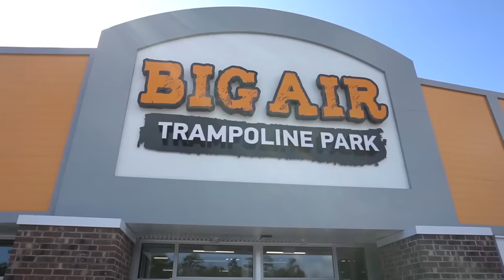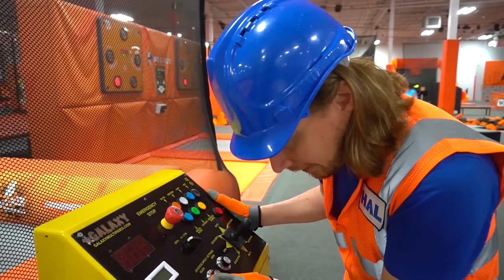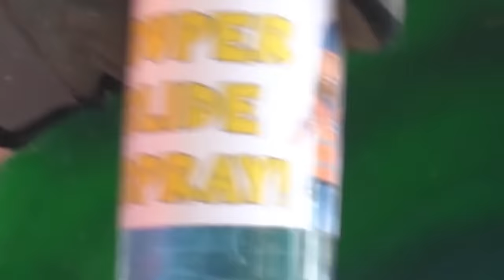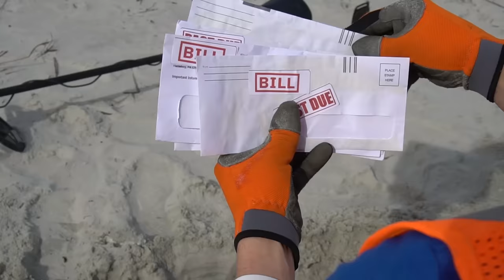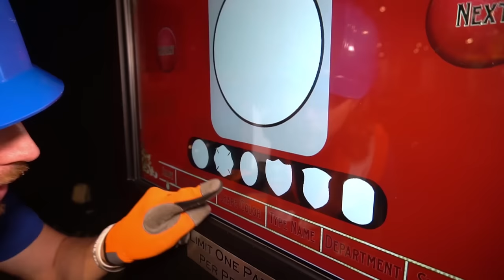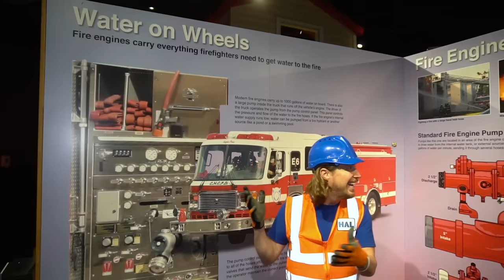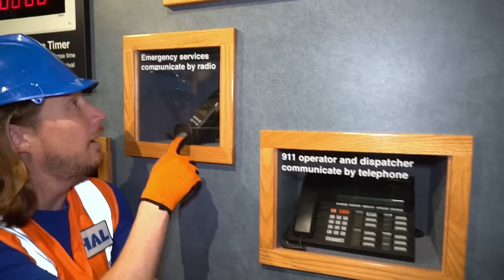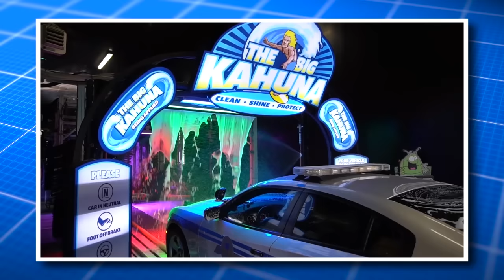Explore a Trampoline Park | Use Tools to fix at Big Air Trampoline Park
Learn and play at Trampoline Park with Handyman Hal. Explore Big Air trampoline playground. Watch handyman Hal ride the shark, jump on trampolines and fix the zip line. Awesome fun time with Handyman Hal.